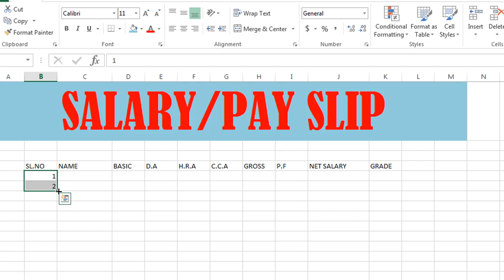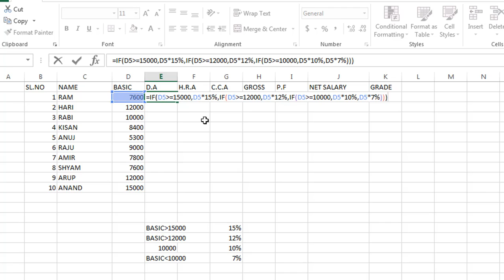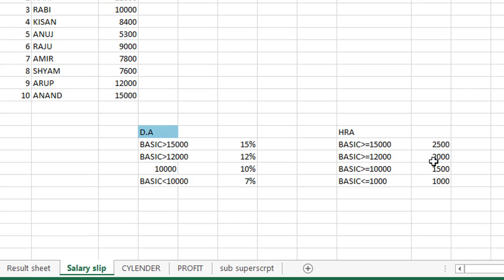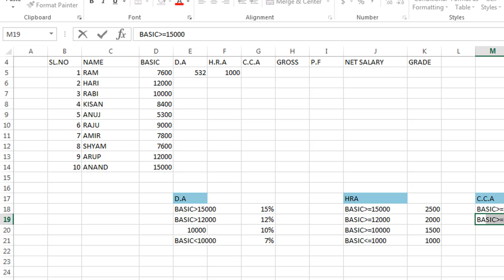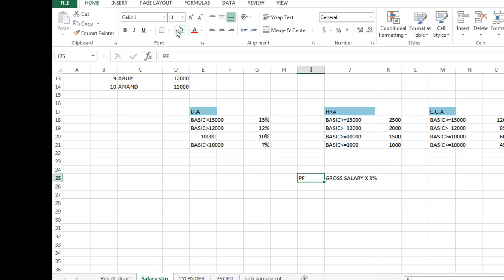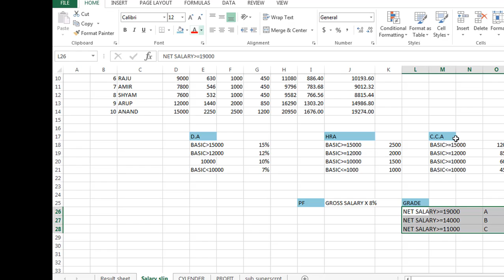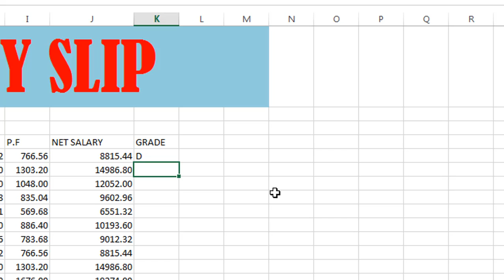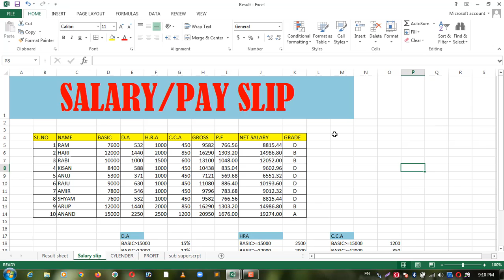HOW TO CREATE PAYROLL || SALARY SHEET || PAYSLIP IN EXCEL Assamese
Welcome to "Oriental IT Centre" Youtube Channel. Oriental IT Centre shares in this channel various types of IT EDUCATIONAL videos and computer education related TIPS AND TRICKS.
You can see and learn about that content in this channel..